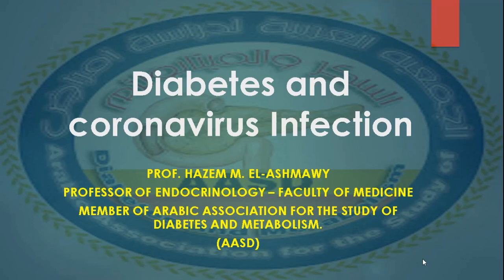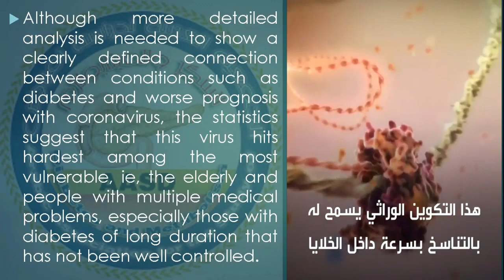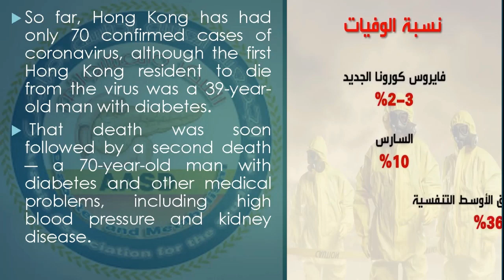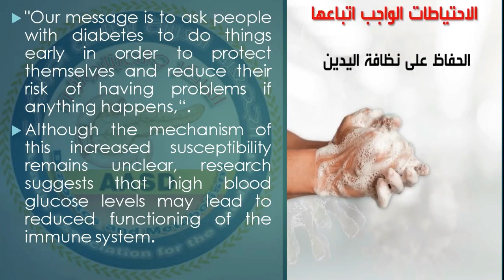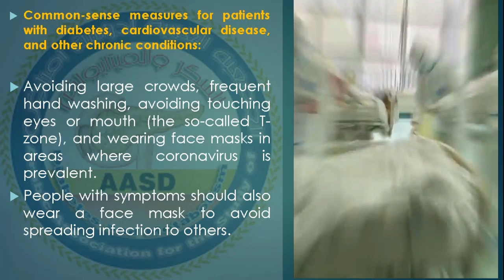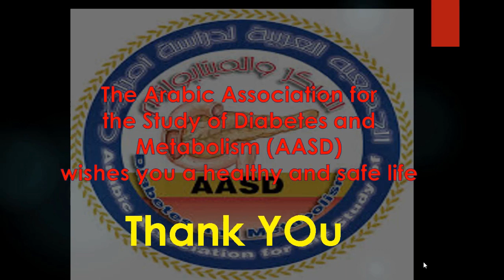Diabetes and Corona virus - مرض السكري وفيروس كورونا - Prof. Hazem M. El-Ashmawy – AASD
This video shows the relation between diabetes and coronavirus infection, also it contains information about the virus and how to avoid infection.
يوضح هذا الفيديو العلاقة بين مرض السكري والأصابة بفيروس كورونا الى جانب القاء الضوء عن اسباب الاصابة وطرق الوقاية والعلاج.